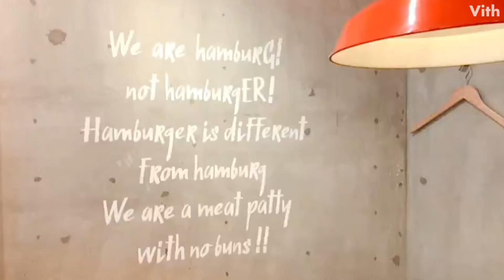人を元気にする食卓【山本のハンバーグ六本松店】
食材にこだわり、黒毛和牛、国産牛、夢の大地豚を使用し毎朝手ごねしジューシーなハンバーグに仕上げてます。

【山本のハンバーグ六本松店 (やまもとのハンバーグろっぽんまつてん)】
住　　所：福岡県福岡市中央区六本松4-9-10
定  休  日：なし

Vithとは、「Video with ~」の意味で「世界とあなたを動画で繋げる」プロジェクトチームです。
観光地や伝統工芸などをあなたに紹介していきます！